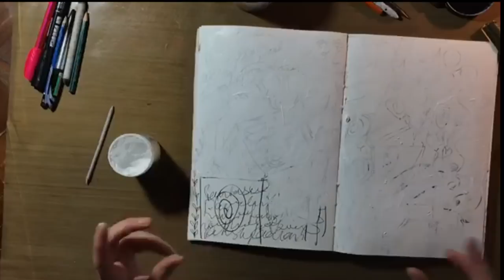EXPRESSIVE MIXED MEDIA PORTRAIT ~ART JOURNALING PORTRAIT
Hello everyone,
Today i have a video for you guys and you get to see me creating in my journal.. i struggle here and there and that's ok... In the end i am super happy with my result...

_ I have no idea where my end screen went...  sorry abut that..

4AQJkV0hFRwPjh4

♥ NEW ART AND CRAFT VIDEOS: MONTHLY

♥ You can reach me by snail mail here:
Petra Stein
Dorpsstraat 55
6074Gb Melick
The Netherlands

XOXO
Petra